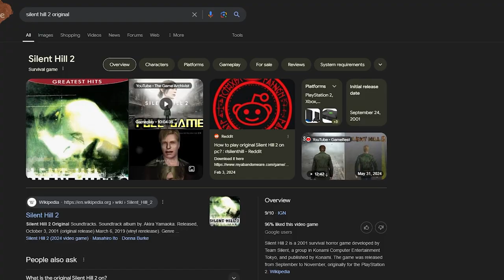This game gave me a crippling fear of pyramids...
Definitely not Resident Evil...